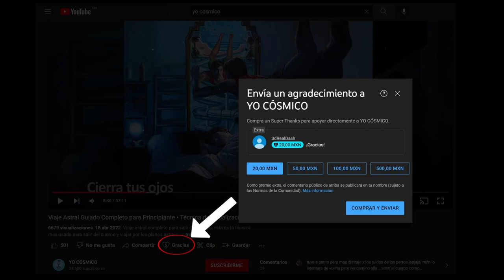Las Manos Son Psíquicas 🖐🏼 Meditación Guiada + Ejercicio Guiado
Meditación guiada para activar el circuito de energía en tus manos, esto hará que tengas unas manos psíquicas, y sirven para muchas cosas, entra a ver